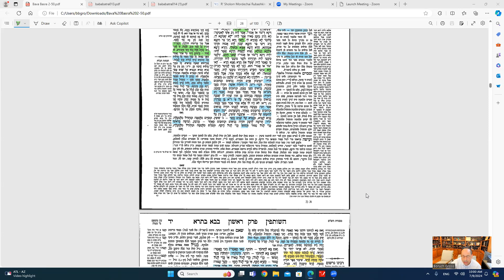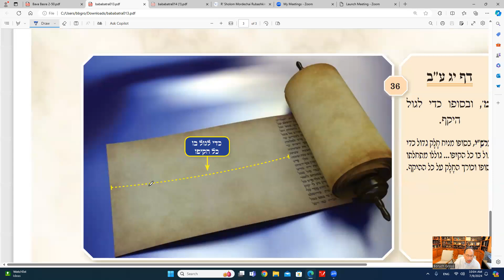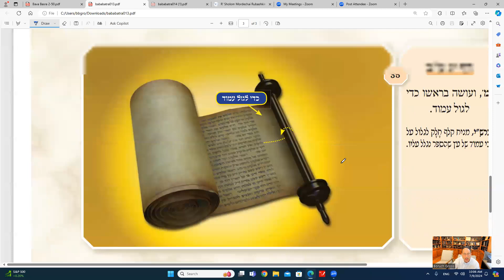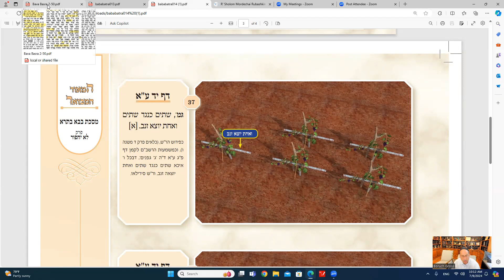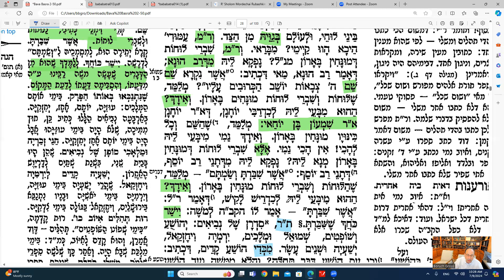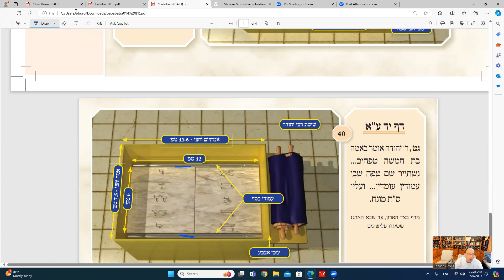Daf Yomi Bava Basra Daf 14